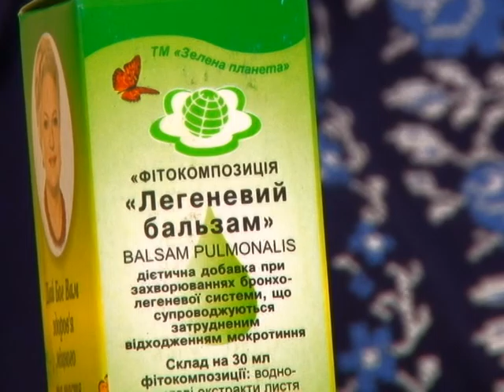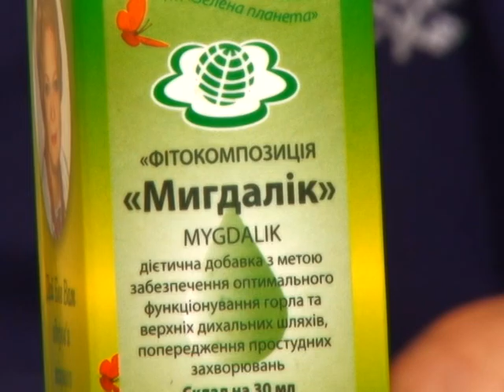"Здоров'я плюс" Куріння. Кашель (28.04.16)